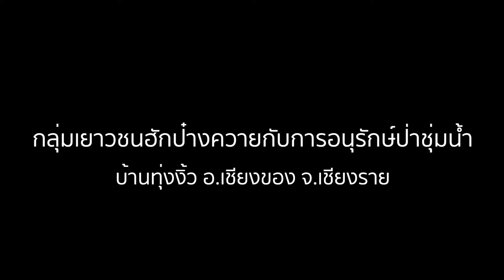12 สัมภาษณ์กลุ่มเยาวชนบ้านทุ่งงิ้ว